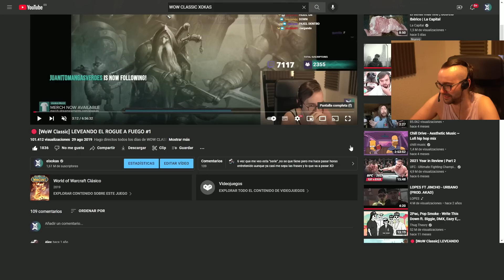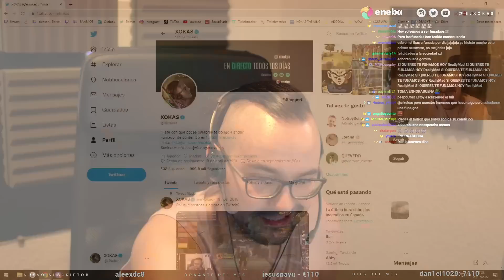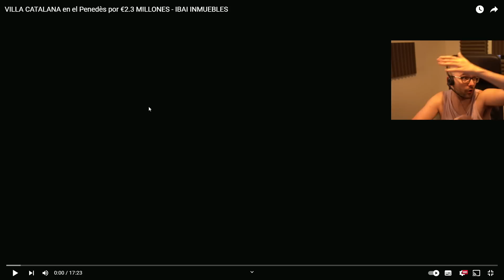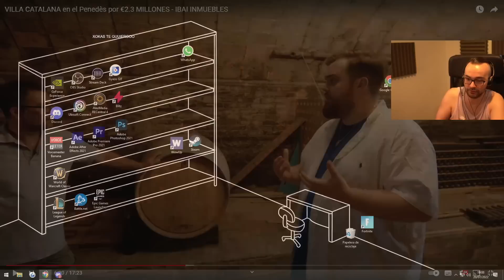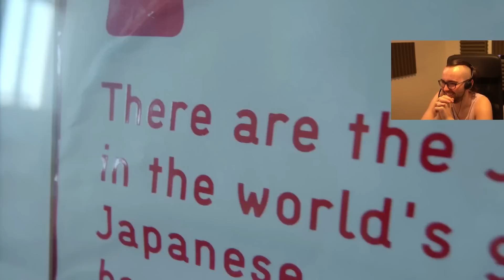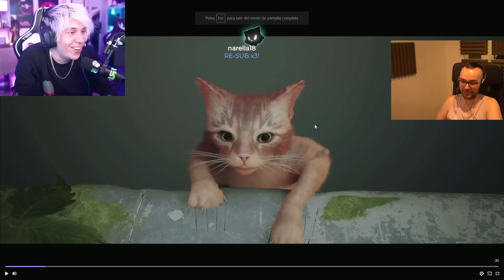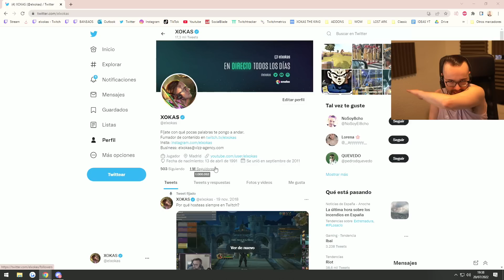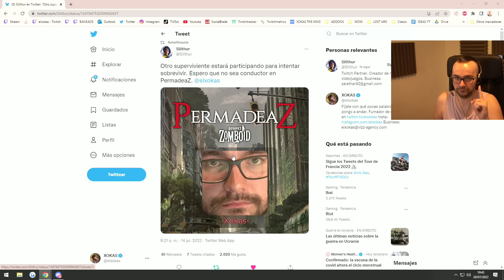🔴 CHARLA SOBRE CONSUMO ANIMAL 🐖 E IBAI INMUEBLES 🏡 | XOKAS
00:00 Detalles de mi inicio
5:40 ElClimas
6:32 Se viene LICH KING
7:01 Xokita Fiu Fiu ban
10:21 Guapo pal Rainbows
11:32 Propuesta comercial COMIDA
15:28 Ibai Inmuebles
41:30 Animales como alimentos
1:03:16 Ibai Inmuebles p2
1:23:05 Timing Rubius
1:24:06 Cerrando el JC